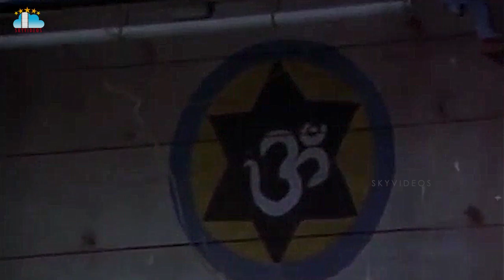Sangamam Movie Part 1 Silk Smitha Abhilasha